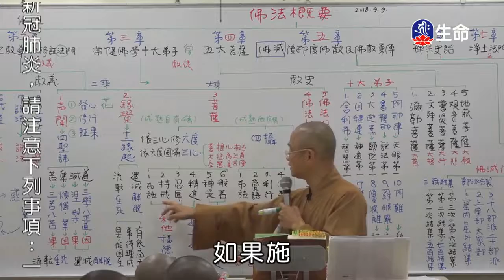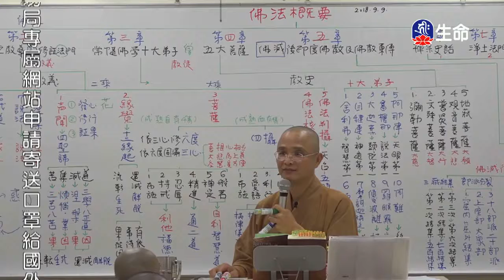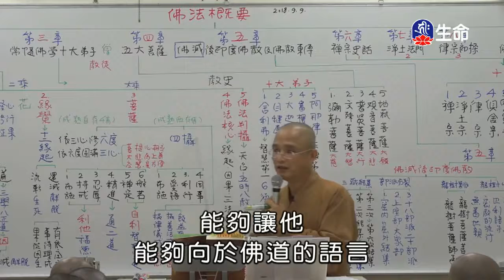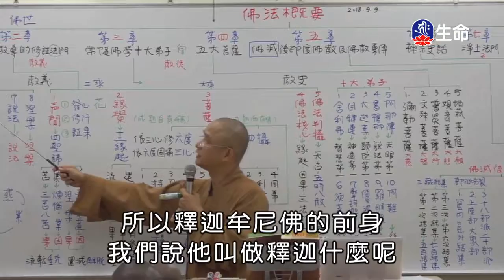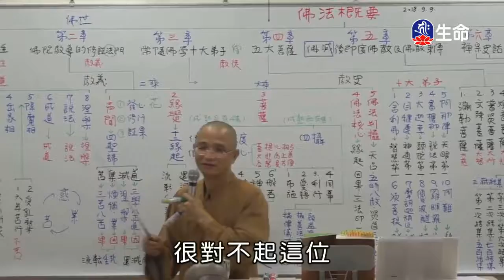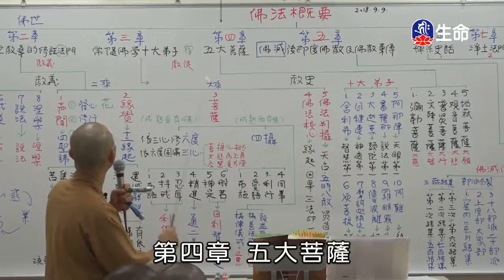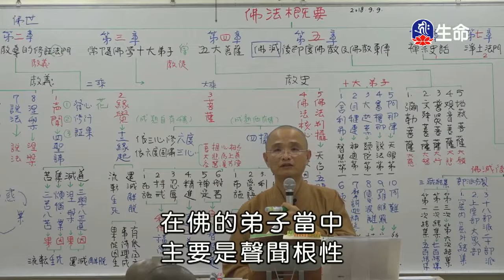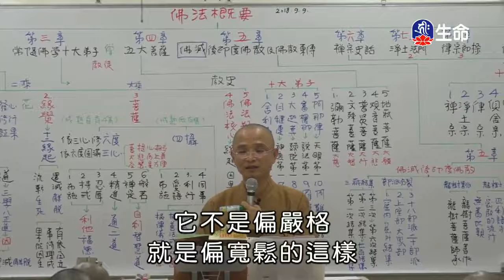佛法慨要(2)安慧法師-2_空中佛學院_(lifetv_20200412_13：30)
空中佛學院_佛法慨要(2)安慧法師。